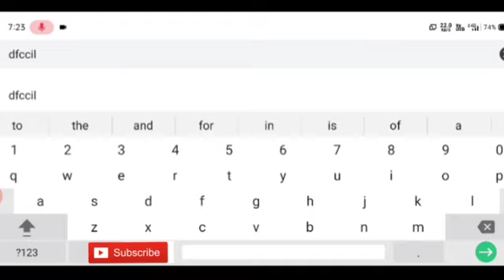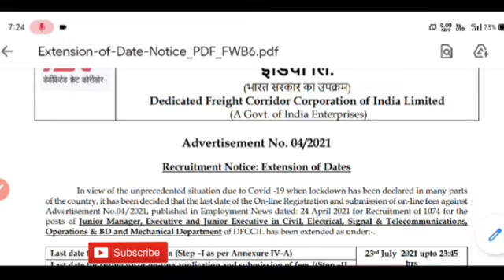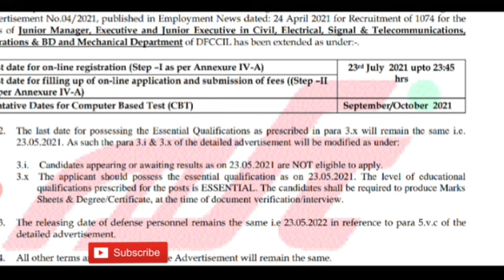DFCCIL Latest Update || Railway DFCCIL Official Update || DFCCIL New Exam Date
Dfccil Recruitment 2021 || Dfccil Vacancy 2021 || Indian Railways Recruitment 2021 || Dfccil Vacancy

@ITI Jobs Update   Recruitment 2021 || Dfccil Vacancy 2021 || Indian Railways Recruitment 2021 || Dfccil Vacancy

DFCCIL Recruitment

DFCCIL Vacancy

DFCCIL latest recruitment 2021

DFCCIL latest Vacancy 2021

DFCCIL भर्ती 2021

DFCCIL junior executive recruitment 2021

DFCCIL junior manager recruitment 2011

DFCCIL executive recruitment 2021

DFCCIL Bumper bharti 2021

DFCCIL recruitment for iti

DFCCIL vacancy for iti

Dfccil official page
Dfccil official information
Dfccil official notice
Dfccil official update2021
Dfccil official news
Dfccil official notice
Dfccil Latest News
Dfccil Latest News Today
Dfccil Latest Update
Dfccil Job Profile
Dfccil Salary
Dfccil Salary slip
Dfccil new vacancy
Dfccil New Vacancy 2021
Dfccil Cutt Off
Dfccil Previous Cutt Off
Dfccil Previous Year paper
Dfccil Previous Year Question Papers
DFCCIL Exam Date
Dfccil Exam Pattern
Dfccil Exam Syllabus
Dfccil Selection Process

dfccil syllabus
 dfccil syllabus 2021
 dfccil official syllabus
 dfccil exam date
 dfccil exam date 2021

DFCCIL Syllabus 2021 || Railway DFCCIL Official Syllabus || DFCCIL Paper Pattern || DFCCIL Exam Date